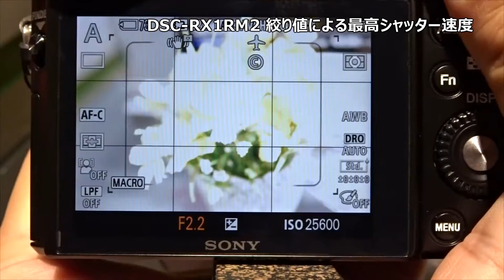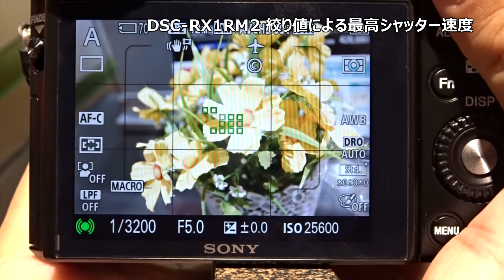DSC-RX1RM2 絞り値による最高シャッター速度